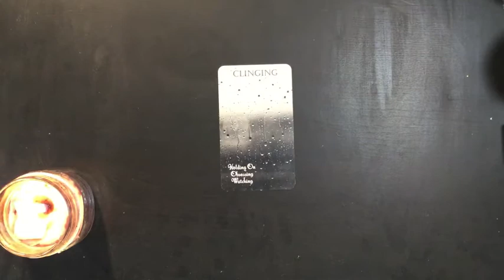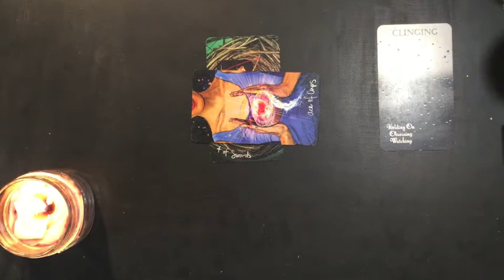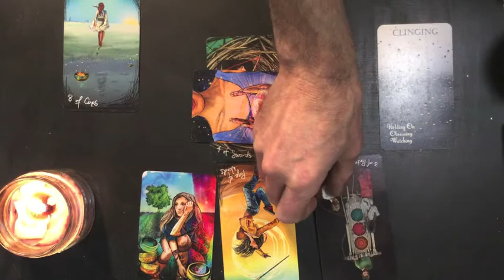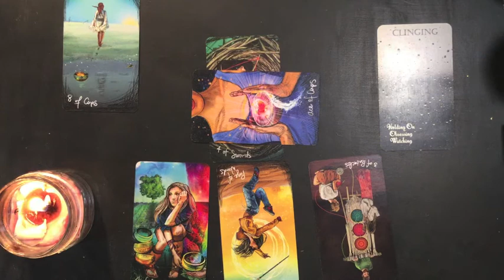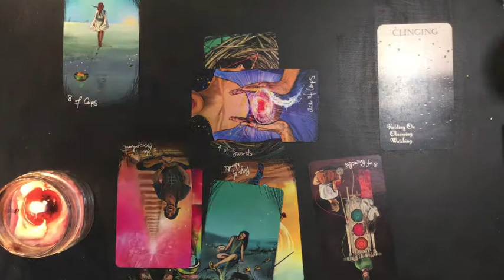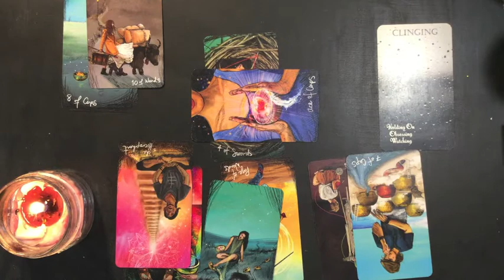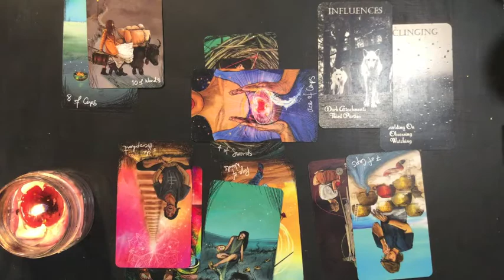May 30 New Moon Intention Setting 🌑 A New and Better Way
New moon intention setting reading with Rick Aster for the new moon of May 30, 2022.